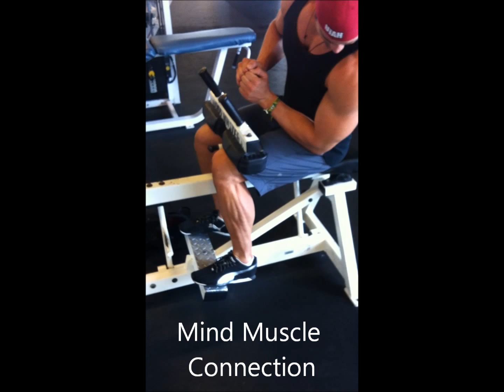Calf Training David Kimmerle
Calf Training. Seated calf raises using slow mind muscle connection style and the cheating method.